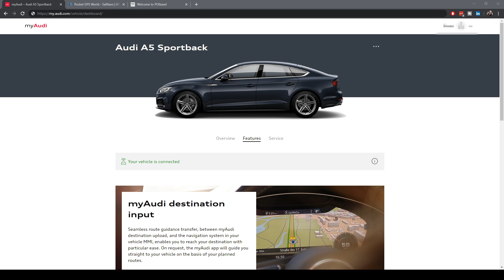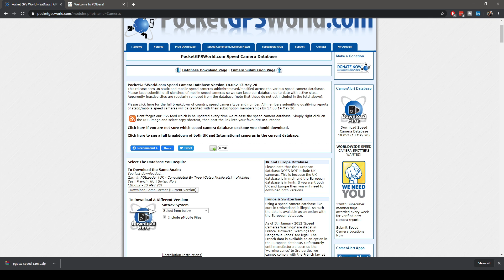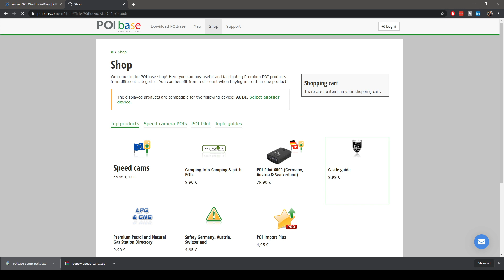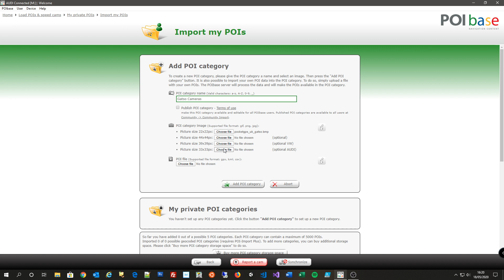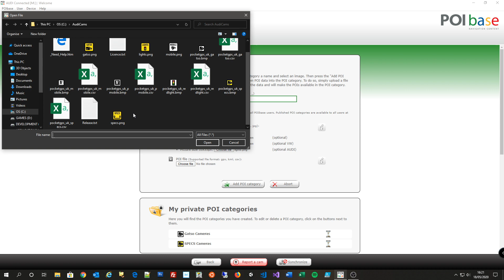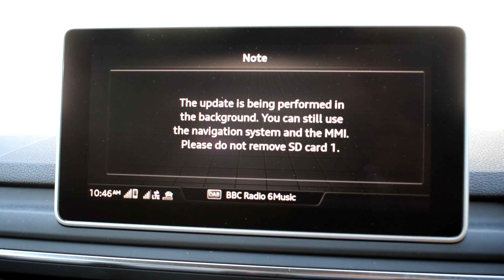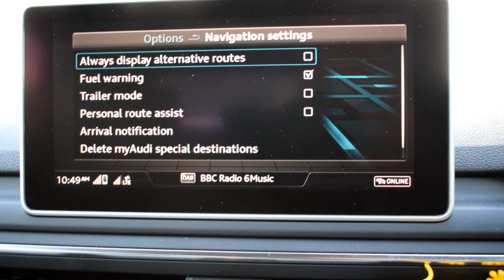How to get speed camera alerts on your Audi MMI sat nav system.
In this video I'm going to show you how to get speed camera alerts on your Audi MMI sat nav system complete with images and audible alerts including on your virtual cockpit.

Audi removed the ability to transfer myAudi special destinations from their website so this is the ONLY way I'm aware of that you can get Gatso, Red Light, SPECS and Mobile alerts on your Audi satellite navigation system.

This simple and straight forward process will take less than 15 minutes of your time and you'll end up with speed camera alerts on your Audi Sat Nav and your Audi virtual cockpit if you have one installed.

If you're buying any of these items then make sure you've got yourself an Amazon Prime membership.